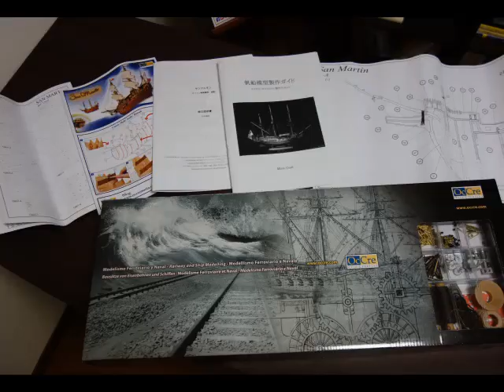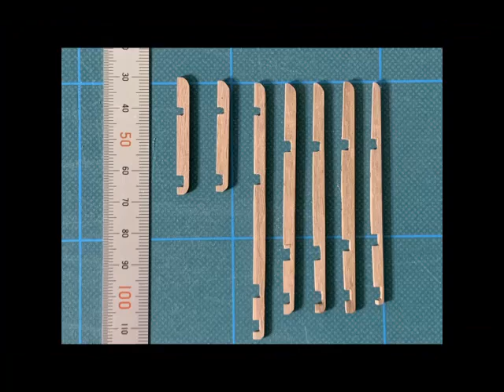SanMartin making process 1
※Amazon.co.jpアソシエイトに参加しているチャンネルです